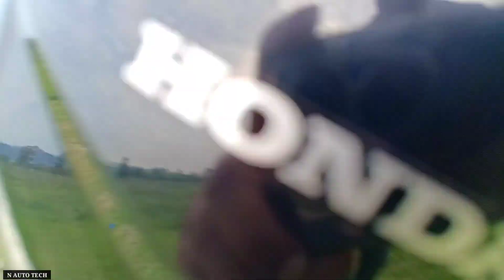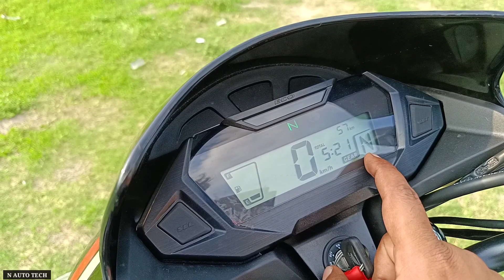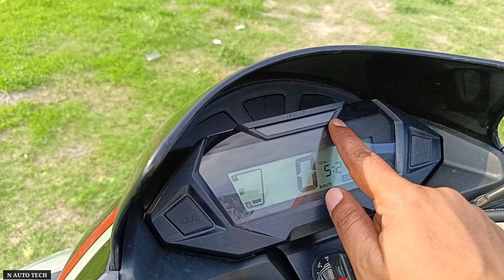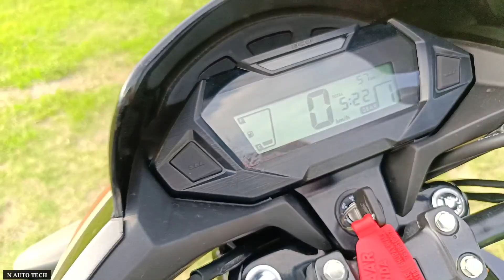New Stylish Honda SP 125 | Best budget and Stylish Motorcycle Honda SP 125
Best Engine Oil For Bikes

Helmet
• Steelbird SBH-17 Terminator Helmet

16×17 Ring Spanner For Engine Oil Nut

Socket Wrench Set For Bikes
Best Security Alarm For Bikes

Motul 4T 10W30 Engine Oil

Best Equipments For YouTubers
○ Microphone: